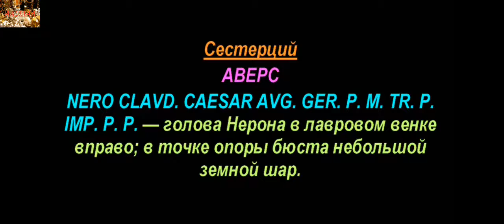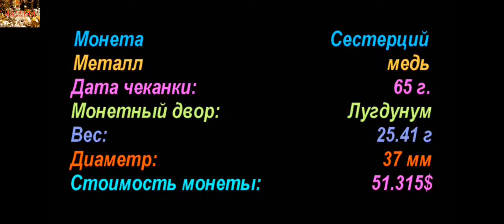Сестерций, 65 н.э., Монета Нерона, Древний Рим, Sestertius, 65 AD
Монеты Римской Империи, Нерон Клавдий, Coins of the Roman Empire,  Nero Claudius

Удачи Вам.